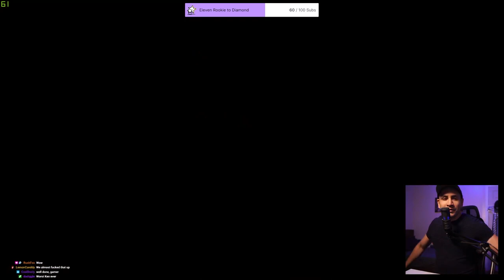Ken Rookie to Diamond: A FULL Step-by-Step Tutorial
00:00:00 Rookie to Bronze Gameplan
00:06:50 Match 1 - Nash
00:08:57 Match 2 - Ryu
00:10:51 Match 3 - Akuma
00:13:43 Match 4 - G
00:18:03 Match 5 - Alex
00:23:10 Bronze to Silver Gameplan
00:28:57 Match 1 - Ryu
00:33:03 Match 2 - Kage
00:38:49 Match 3 - Kage
00:43:33 Match 4 - Ryu
00:45:08 Match 5 - Ryu
00:47:13 Match 6 - Akuma
00:51:06 Silver to Gold Gameplan
00:55:11 Match 1 - Balrog
01:04:41 Match 2 - Akuma
01:09:11 Match 3 - Vega
01:13:55 Match 4 - Honda
01:15:35 Match 5 - Ken
01:19:34 Match 6 - Ryu
01:24:22 Match 7 - Oro
01:30:34 SKIP THIS (forgot to edit out lol)
01:34:38 Match 8 - Guile
01:40:07 Match 9 - Oro
01:44:07 Match 10 - Mika
01:48:09 Match 11 - Dan
01:52:40 Match 12 - Guile
01:57:04 Match 13 - Rashid
02:02:54 Gold to Platinum Gameplan
02:28:45 Match 1 - Juri
02:32:50 Match 2 - Bison
02:36:54 Match 3 - Sakura
02:44:14 Match 4 - Akira
02:49:42 Match 5 - Urien
02:51:32 Match 6 - Birdie
02:54:01 Match 7 - Ryu
02:58:40 Match 8 - Sakura
03:03:49 Platinum to Diamond Gameplan (Prepare for salt lol)
03:23:13 Match 1 - Mika
03:25:55 Match 2 - Gief
03:31:19 Match 3 - Alex
03:34:55 Match 4 - Sagat
03:39:48 Match 5 - Gief
03:44:45 Match 6 - Sagat
03:49:49 Match 7 - Guile
03:55:42 Match 8 - Ken
04:07:08 Match 9 - Sim
04:11:26 Match 10 - Sakura
04:15:02 Match 11 - Ken
04:22:02 Match 12 - Alex
04:31:02 Match 13 - Guile
04:28:06 Match 14 - Guile
04:41:52 Match 15 - Seth
04:47:46 Match 16 - Rashid
04:51:18 Match 17 - Guile
05:00:11 Match 18 - Abigail
05:04:58 Match 19 - Ibuki
05:09:43 Match 20 - Rashid
05:11:55 Match 21 - Zeku
05:22:45 Match 22 - Ed
05:31:27 Match 23 - Oro
05:41:05 Final Match - Sakura